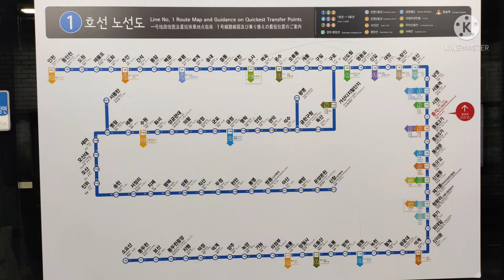Trip to Seoul, South korea ( 17 September 2019)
Places visited in South korea
INCHEON, SINDORIM, GANGNAM, SAMSEONG, JAMSIL, DONGDAEMUN-GU( DDP) , SINGIL, SONGPA-GU, LOTTE WORLD TOWER, SEOUL TOWER.